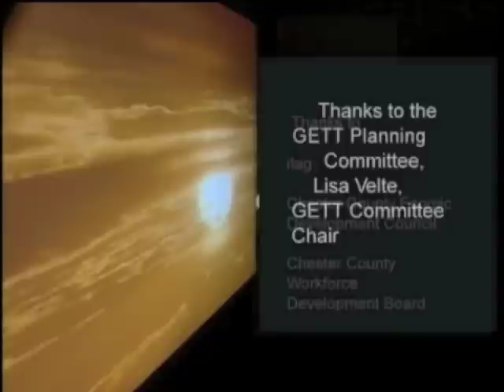Girls Exploring Tomorrow's Technology 2011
Video from 2011's Girl's Exploring Tomorrow's Technology event at Great Valley High School in Malvern, Pennsylvania. Over 350 girl's attended.